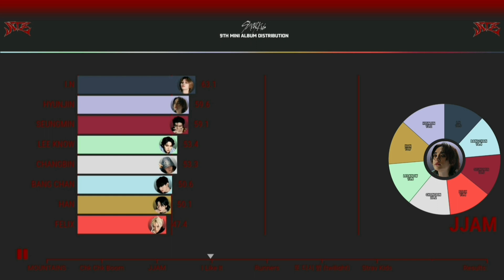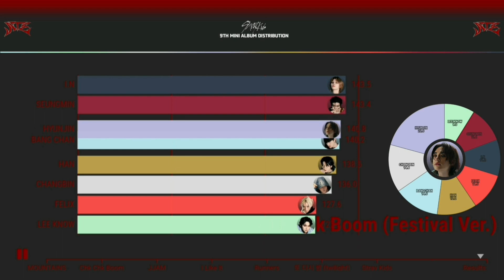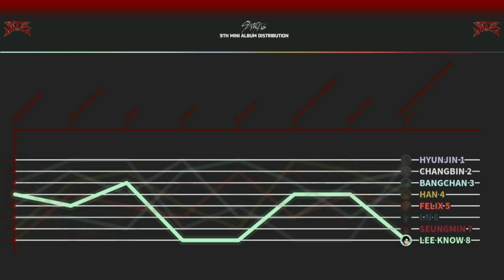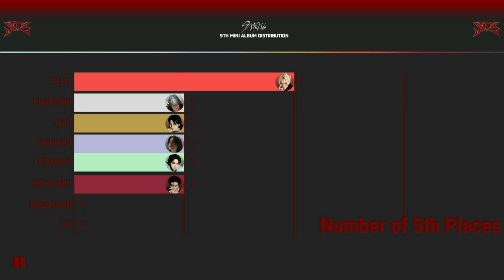STRAY KIDSㅣ9TH MINI ALBUM DISTRIBUTION [From MOUNTAINS To Chk Chk Boom (Festival Ver.)]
hii!
please enjoy this video and i'll make more videos like these.

about me:
• name: aayan
• nationally: british
• gender: male
• pronouns: he/him
• favourite groups: ive, everglow, twice, zb1 and 8turn.
• favourite member from stray kids: hyunjin